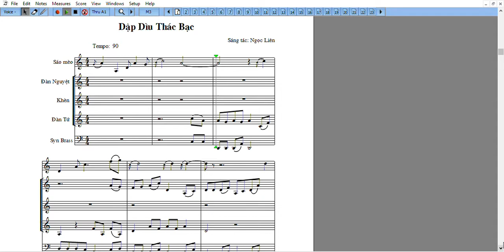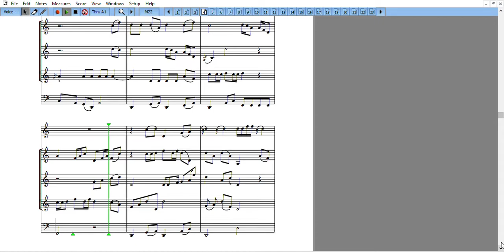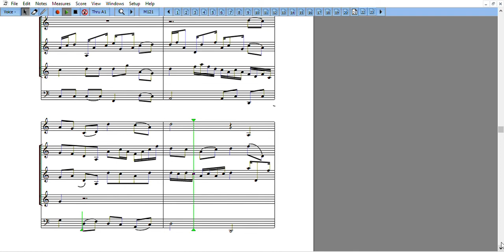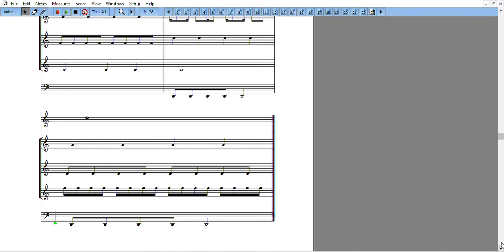DẬP DÌU THÁC BẠC - Ngọc Liên